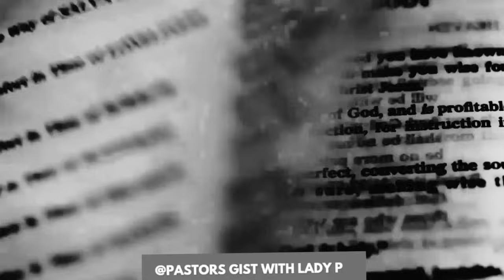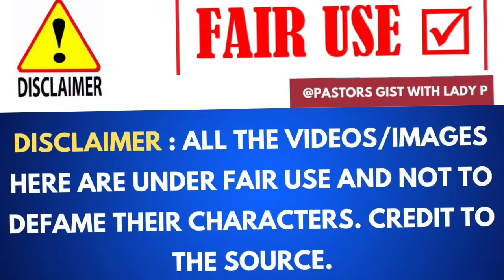DR ABEL DAMINA REPLIED PROPHET BOSAMBE OVER DAMINA IS A NATIVE DOCTOR.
DR ABEL DAMINA REPLIED ARCHBISHOP DUNCANS WILLIAMS AND PROPHET BOSAMBE OVER DAMINA IS A FALSE PREACHER . PASTOR CHRIST OYAKHILOME, APOSTLE JOHNSON SULEMAN , APOSTLE RICHARD TAKIM FEATURED

DR ABEL DAMINA IS A NATIVE DOCTOR AND FALSE TEACHER- ARCHBISHOP DUNCANS WILLINGS AND PROPHET BOSAMBE.

Dr Abel Damina- Pastors celebrated me when I was manipulating people with prosperity gospel.  Apostle Johnson Suleman, Archbishop Duncan Williams, Apostle Kassy Chukwu, Bishop Masodje sodje, Pastor Isaac Oyedepo, prophet miracle, prophet G Bosambe and prophet George Ritabbi featured.

DR ABEL DAMINA- APOSTLE JOHNSON SULEMAN AND OTHERS LIED AGAINST ME `"DON`T PRAY IN THE NAME OF JESUS.

Dr Abel Damina is a false teacher says The Lord -Prophet Clement Testimony | Apostle Johnson Suleman